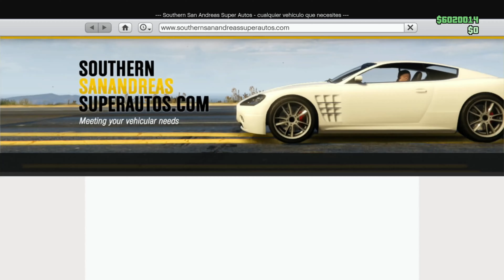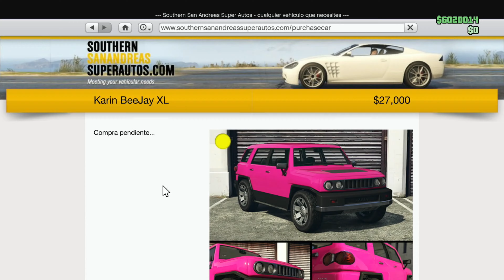Colocar Accesorios Mod a los Vehículos GTA 5 OLD GEN Y NEXT GEN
DMO:
Savedata con Buccaneer preparado

CANALES HERMANOS

CANALES AMIGOS

Canción del vídeo:
Disfigure - Blank
Laszlo - Fall To Light
Tobu - Candyland

DUPLICAR COCHES DUPLICAR AUTOS DUPLICAR CARROS DINERO INFINITO RP INFINITO GANAR DINERO FACIL GANAR RP FACIL GANAR DONERO RAPIDO GANAR RP RAPIDO